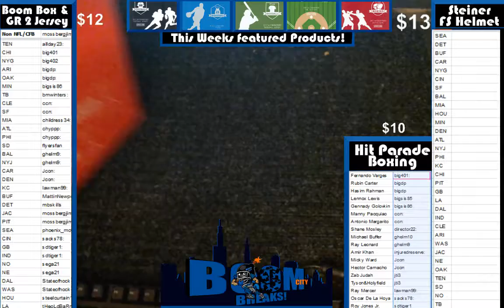2 17 17 Boom box Jersey and Gold rush 2 box break Jerry Rice Pro bowl and Greene